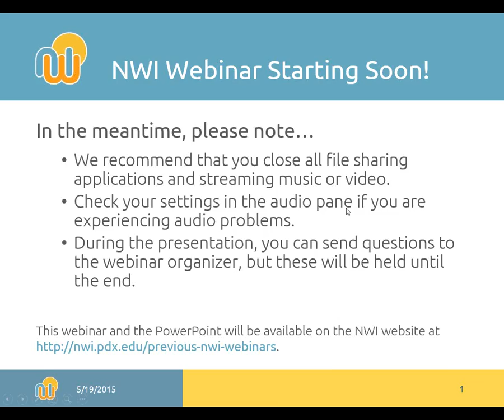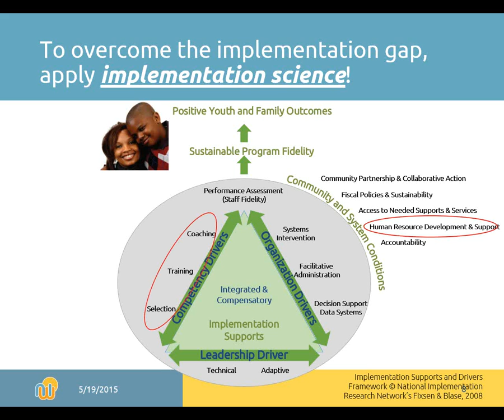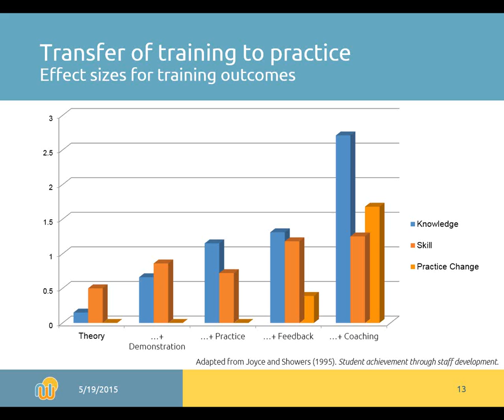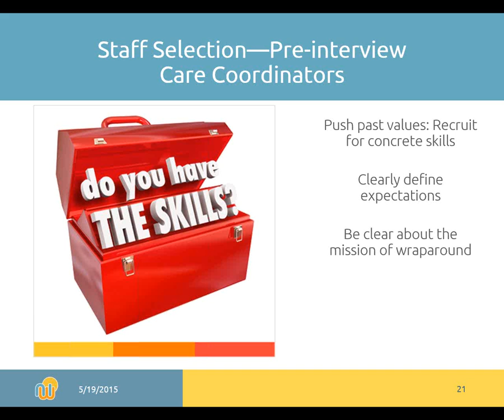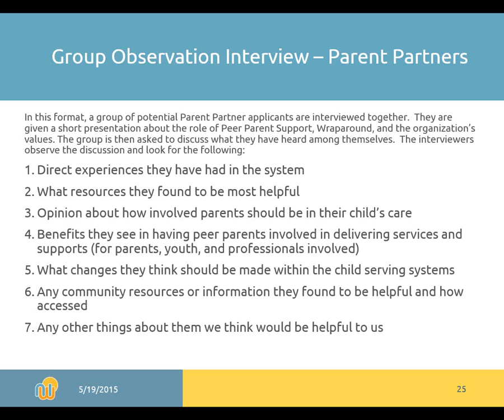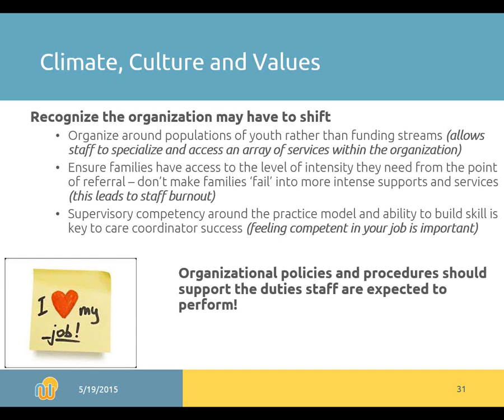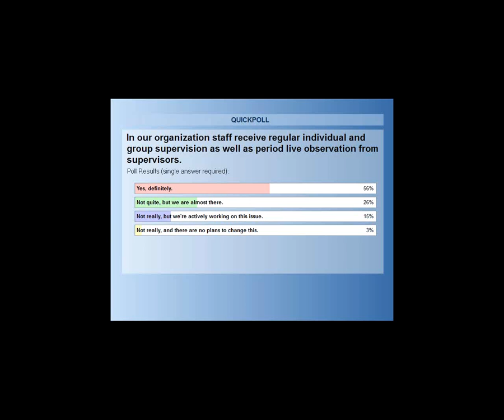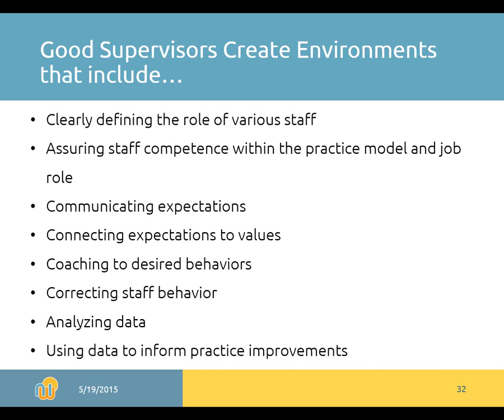NWI Webinar 27: Staff Recruitment and Retention or Replacement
NWI's twenty-seventh recorded webinar, "Staff Recruitment and Retention or Replacement," aired on 5/19/2015. Supporting reference materials for the webinar can be found More NWI webinars and information about Wraparound are available